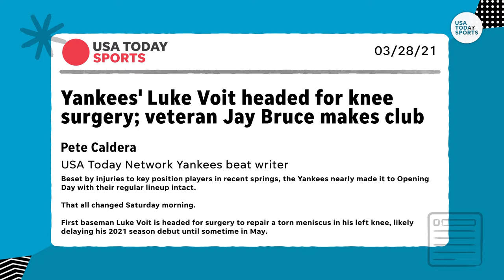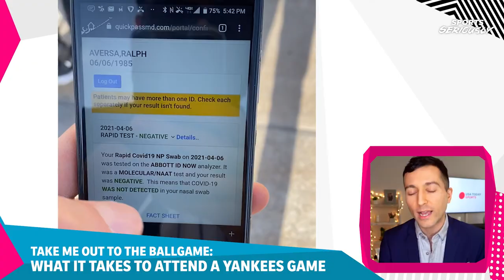We attended a New York Yankees game, here's how we did it | Sports Seriously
A year into the pandemic, baseball stadiums nationwide are opening back up. But what’s it like to actually attend a game? We’ve got an emotional first-look with USA TODAY's Ralphie Aversa.